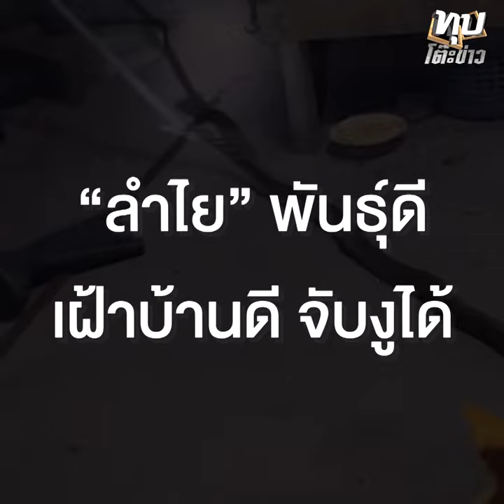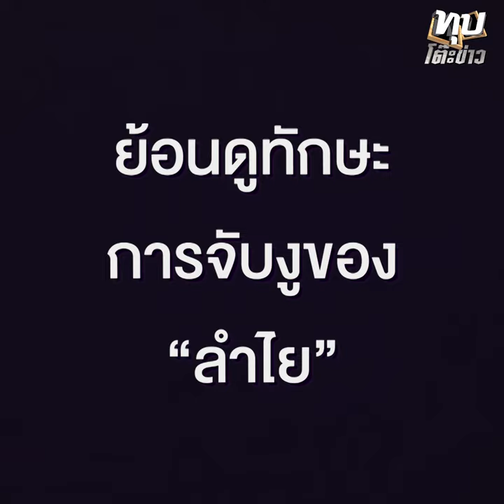สายเลือดนักสู้ จับงูไม่ปล่อย จับได้แล้วกัดซ้ำ ควรค่ายกตำแหน่งตูบเบอร์ 1 | ลงพื้นที่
สายเลือดนักสู้ จับงูไม่ปล่อย จับได้แล้วกัดซ้ำ ควรค่ายกตำแหน่งตูบเบอร์ 1